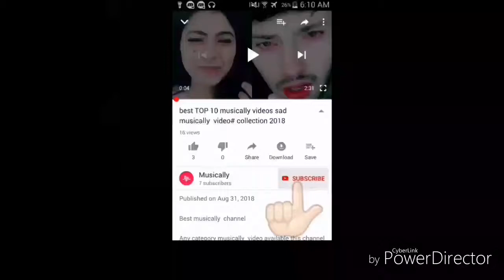😂Musically fun india # 😃😆sab kuchhu jantay huaye mujhe gale nahi lagaogay